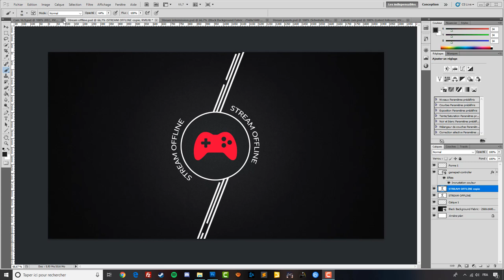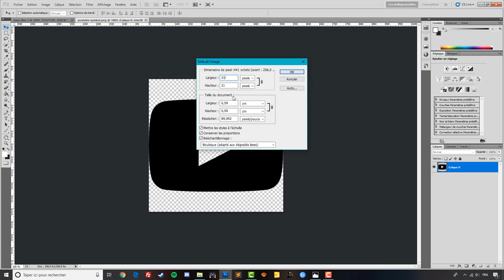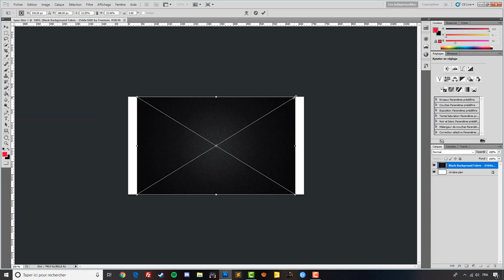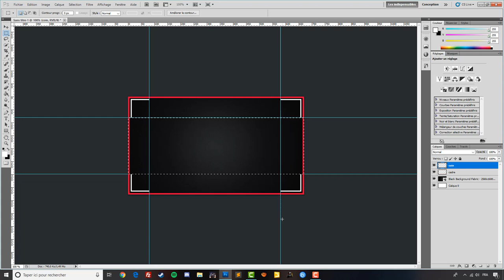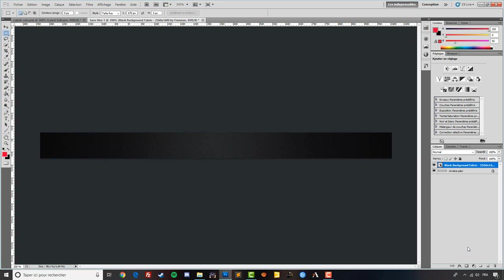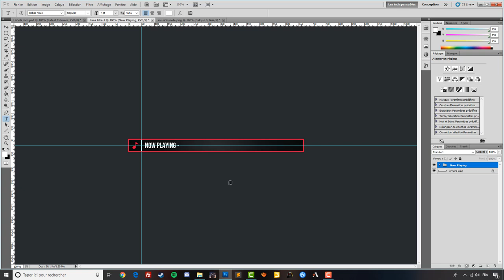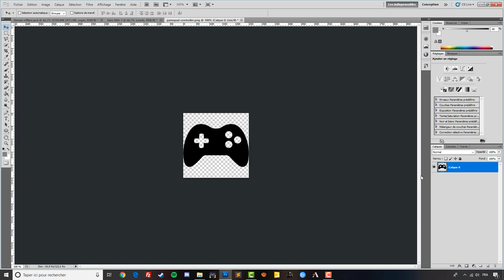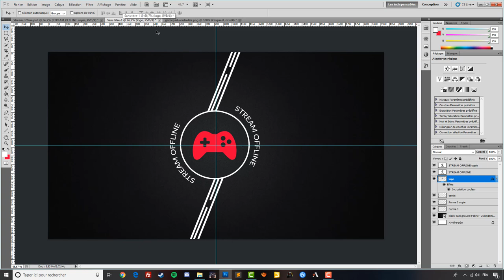Tuto photoshop création overlay twitch cam labels stream panels #2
★ Kligrafik Design chaine avec des tutoriels vidéos explicatives sur les logiciels : Photoshop, Cinema4D, Html-Css.